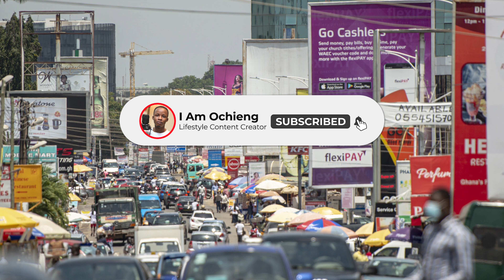Visa Free Countries for Ugandan Passport Holders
In this video, I have shared with you a list of visa free countries for Ugandan passport holders who wish to travel the world without having to go through the hassle of getting a visa.

The number of these visa free countries is 30 and my ultimate advice will be for one to always carry with him or her a yellow certificate which is mandatory in some countries.